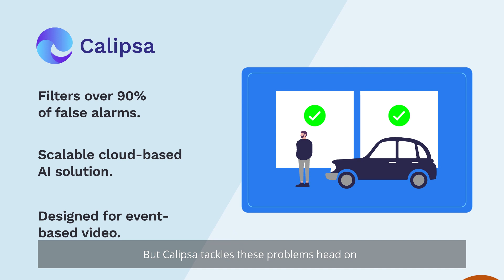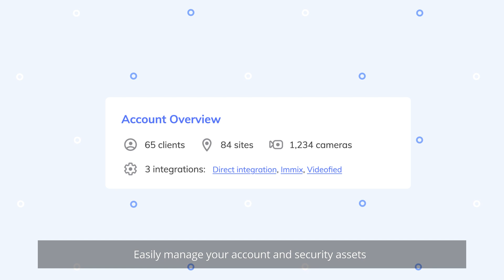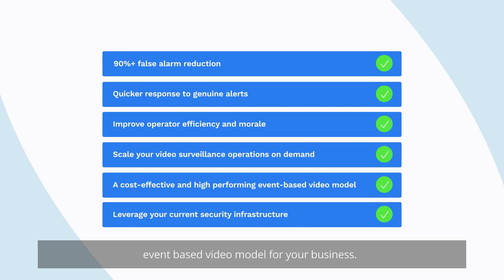Calipsa's Intelligent Video Analytics & How It Works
Using the latest deep learning technology, Calipsa’s cloud-based False Alarm Filtering Platform removes over 90% of false alarms, making it a global leader in false alarm reduction.

Learn more about some of Calipsa's key features such as human and vehicle detection, scheduling, and masking. Whether you have a video monitoring station or monitor via your in-house security team, Calipsa is here to help you to better detect and prevent crime.